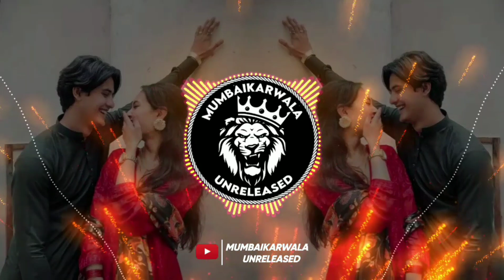DIL DEEWANA | (DROP MIX) | IT'S OMKAR STYLE || MUMBAIKARWALA UNRELEASED || INSTAGRAM TRENDING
MUMBAIKARWALA UNRELEASED